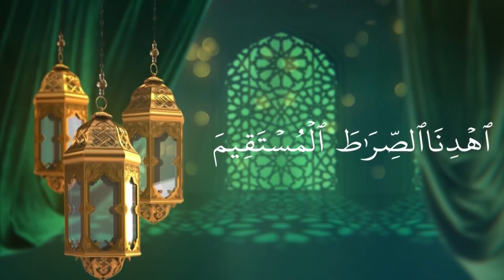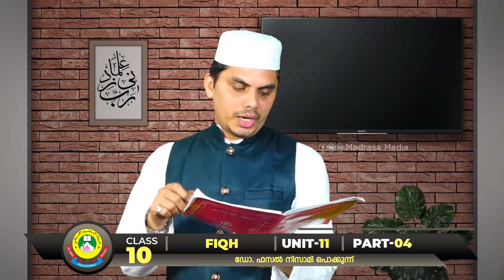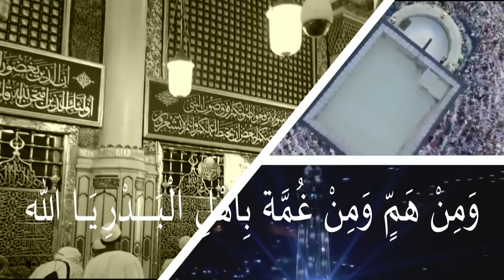CLASS- 10 FIQH UNIT- 11 PART- 4 (04-02-2021)